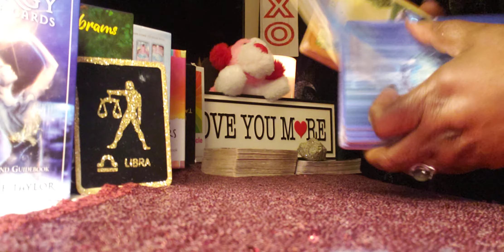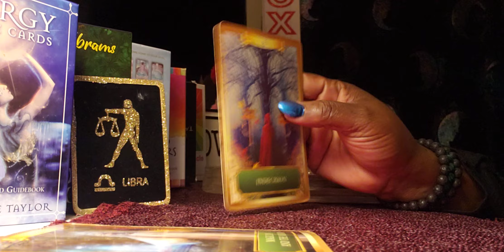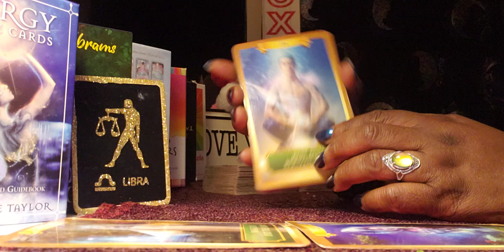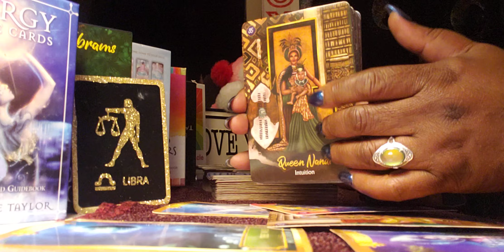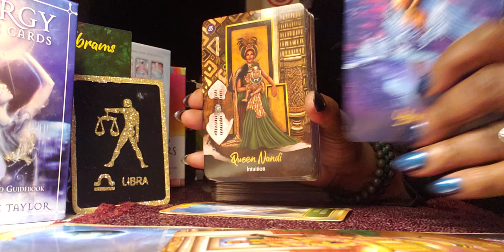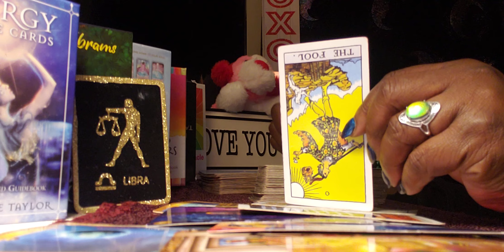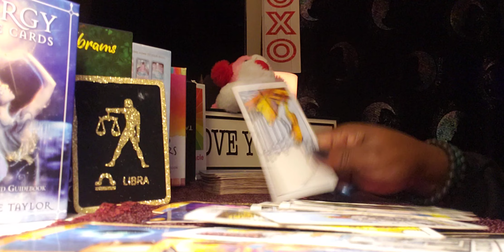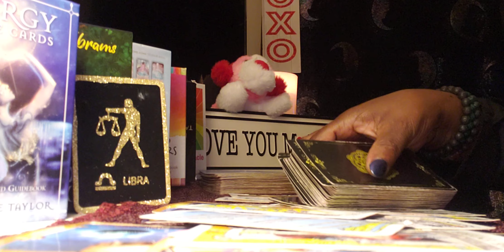Libra ♎ 2/19/22 🌄🌄🌄 There is a Serious Decision to be Made!! 🤔🤔🤔🤔🤔🤔🤔💏🚶‍♂️